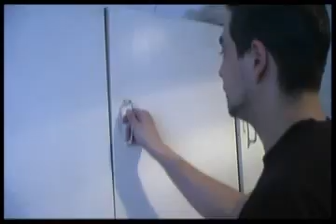Inquilinos. Escuela de cine Metrópolis c.e.